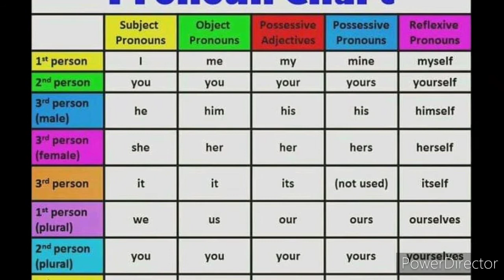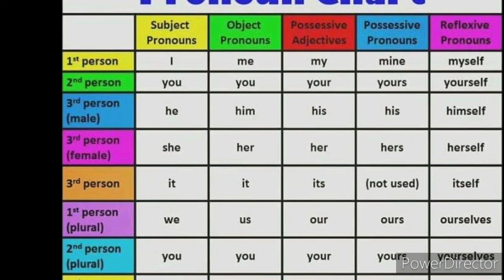All about Pronoun || complete Chart of pronoun with its example